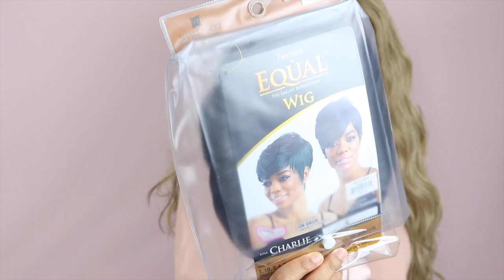ANOTHER YOUTUBER STYLED ME COLLAB! | Freetress Charlie Review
OMG Another YouTuber Styled Me! What wig will I be reviewing today?

Wig: Freetress Equal Charlie
Colour: 4
Price: $29

MUSIC

► Track - Feelings.

JG x